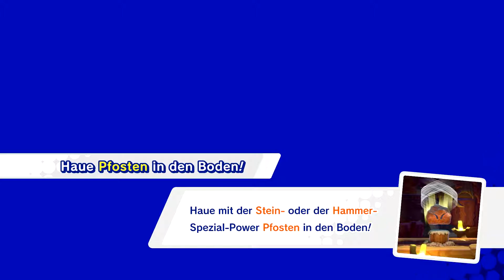Mama Pracht wacht über Kaverna 💗 Part 15 ⭐️ Kirby Star Allies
Klingt ja fast wie Karneval, aber das ist es ganz sicher nicht!
♦ ↓ ICH BIN EINE BESCHREIBUNG. ÖFFNE MICH! ↓ ♦

♣ Kirby Star Allies kaufen*

♠ ♠ Discord & Netzwerke ♠ ♠